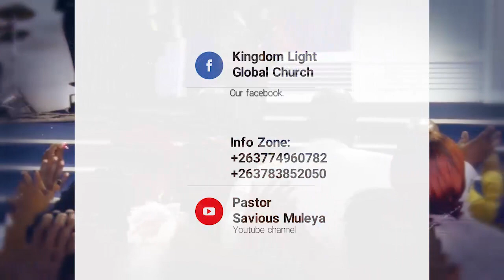WORTH WATCHING: The Mindset Of The Rich Versus The Mindset Of The Power - Pastor Savious Muleya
Pastor Savious Muleya
The Mindset Of The Rich
The Mindset Of The Power
Kingdom Light Global Church